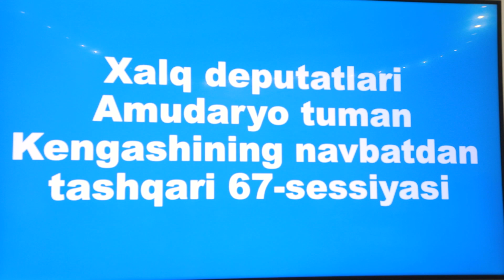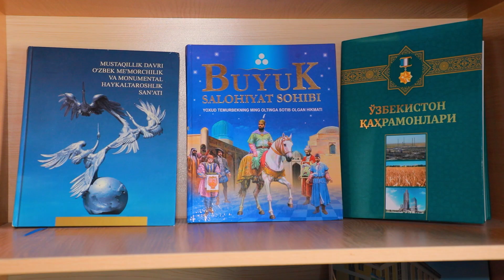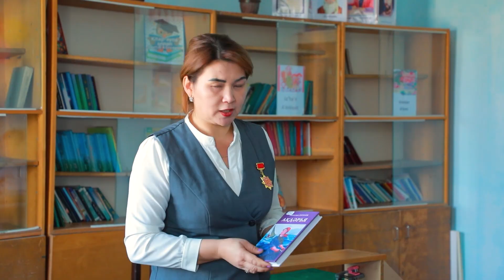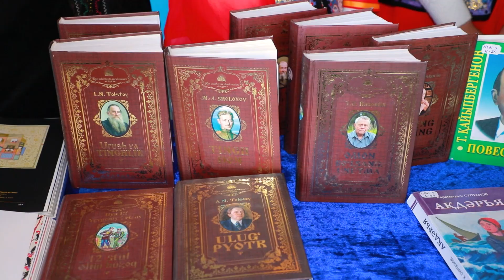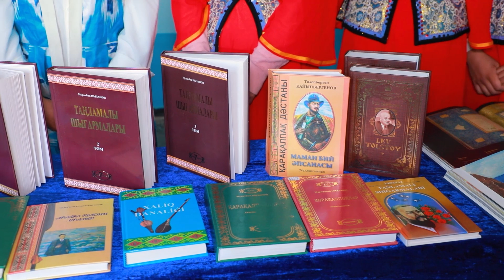Yangiliklar 14 12 2023